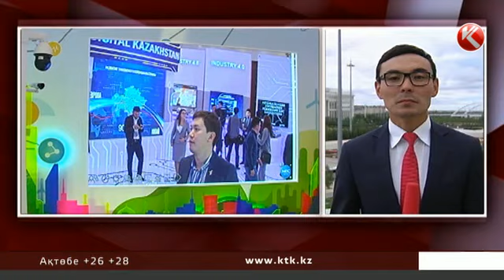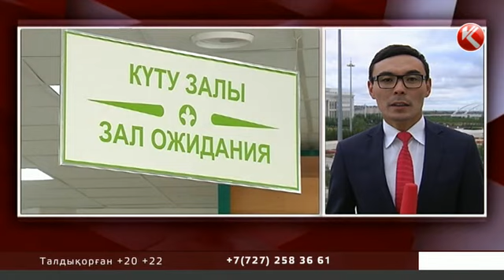Назарбаев жарнамасы жер жарған мемлекеттік бағдарламаның шикі тұстарын атады